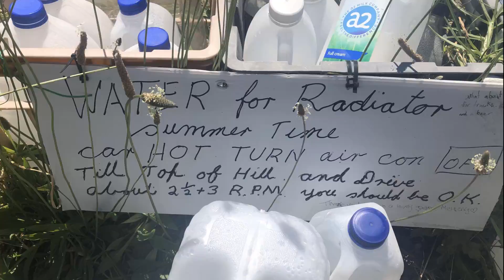(Free campsite @ Uralla NSW) Gold Rush Motorcycle Adventure. Episode 1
Chad and Sean leave to do a 2 day ride called, The Gold Rush Adventure. On this episode they travel to Stroud, Gloucester, Barrington Tops and Nowendoc NSW to take some spectacular footage of the General Store and the surrounding area. The local owner will happily fill your belly's and your fuel tank with food for Kings, Queens and kids. The tranquillity cant be beaten anywhere, a beautiful quiet stop just 1km of the hwy, that everyone needs to visit and see.